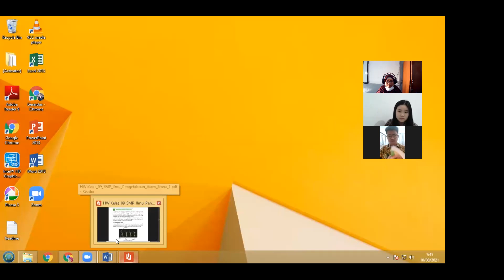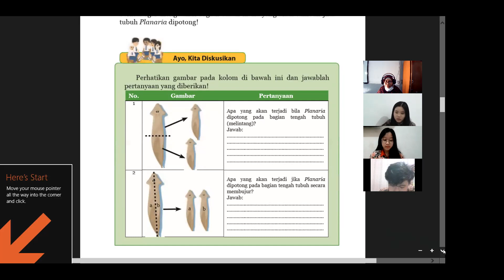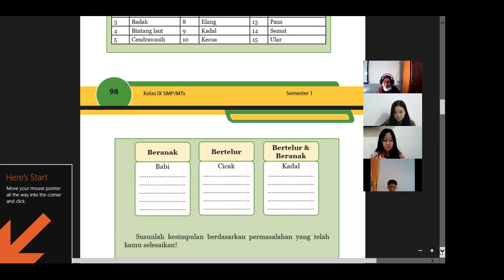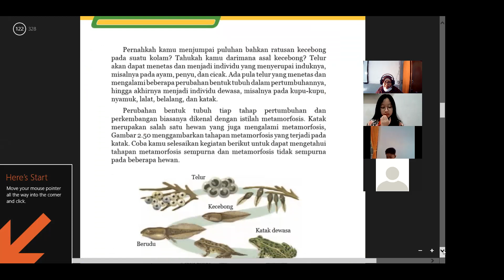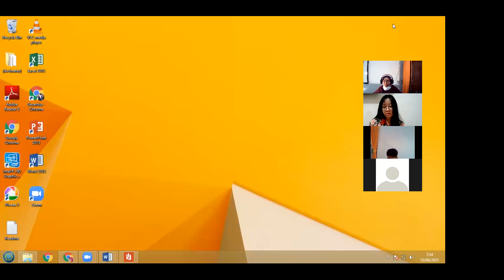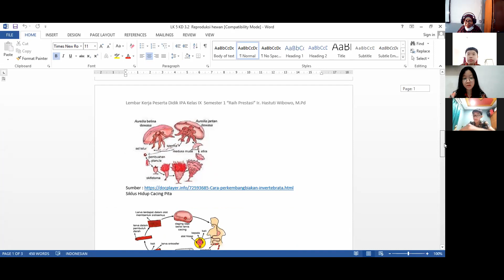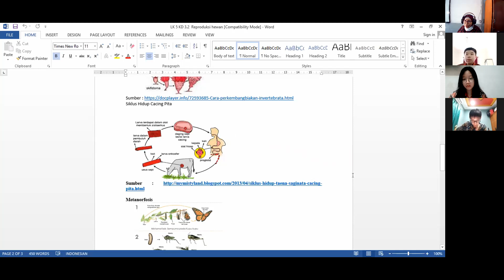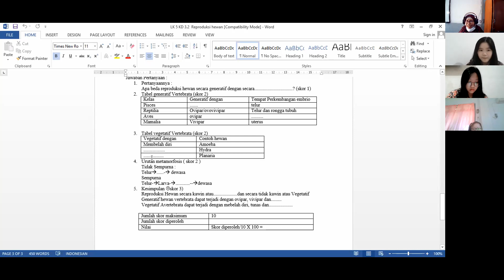Zoom KD 3 2 Reproduksi Hewan Kelas IX Pertemuan 5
Reproduksi Hewan Kelas IX C dan D
Menyanyikan Lagu Hari Merdeka Ciptaan H Mutahar
Menampilkan Buku Paket IPA Kelas IX SMP Kemdikbud RI 2017